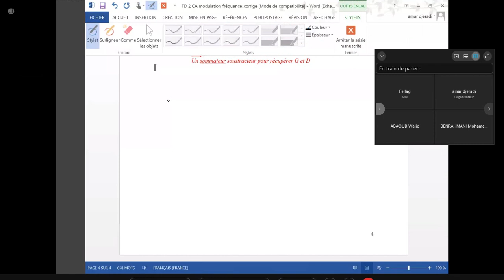L3 GTR | SCAN | TD2 (Modulation fréquence)